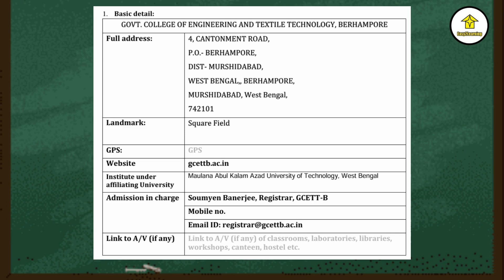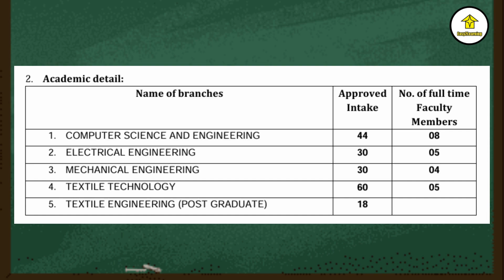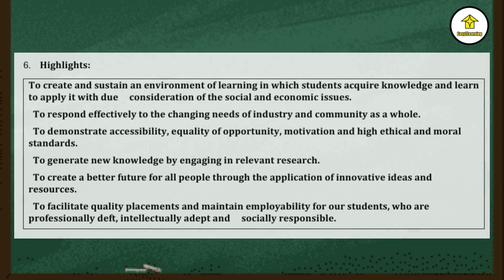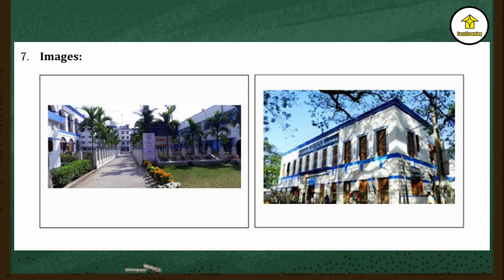College Review on Government College of Engineering & Textile Technology | By Easy2Learning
Government College of Engineering & Textile Technology College Review | Engineering Courses, Fees, Cutoffs, Placements & Others | By Easy2Learning